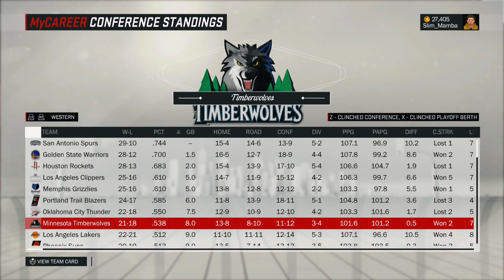BIGGEST GAME OF THE SEASON - NBA 2K17 LONZO BALL MyCareer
Lonzo Ball with perhaps his biggest test of the season, facing the best team in the league, the San Antonio Spurs. He needs to prove that he can be great against these tough NBA teams.

I am just a kid who has fun making videos to the public. I enjoy the NBA and my 3 favorite teams are the Thunder, Wizards, and Trailblazers. Thanks for taking the time to read this and I hope you enjoy my videos :)